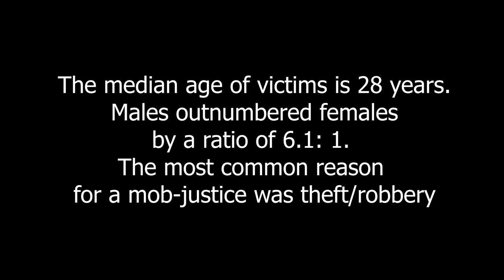BIG JAY L7- WANAKUNGOJA UDEDI ft SOKOROH, BABAMAX, SINKID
BIG JAY L7 entertainment presents WANAKUNGOJA UDEDI. WANAKUNGOJA UDEDI generally speaks of how the youths are forced into the crime world because of the hard life conditions, the circumstances of it all comes out of the chain of ignorance in the system. we should work together to stop mob justice related deaths beacause it is most certain that  it is a petty issue that can be handled by naturing talents and creating job opportunities for the youths.
AUDIO BY MKOSTII BEATS
Produced by JAY P PRODUCTION
Visuals by BULLDAWG ent
directed by SOKOROH